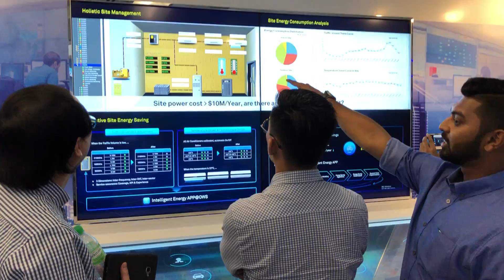VYROX IoT Maintenance Management and Huawei 5G Tour